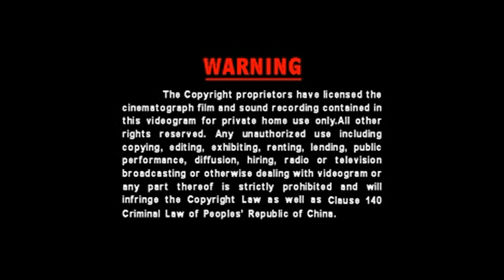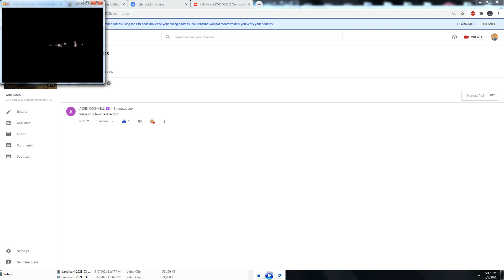Opening to my 2005 Singaporean 🇸🇬 VCD of Bewitched (2005 Remake) 3/8/21